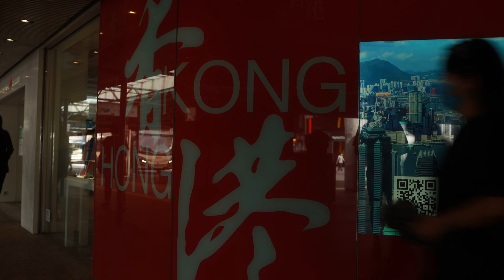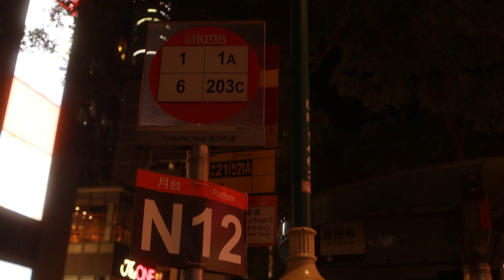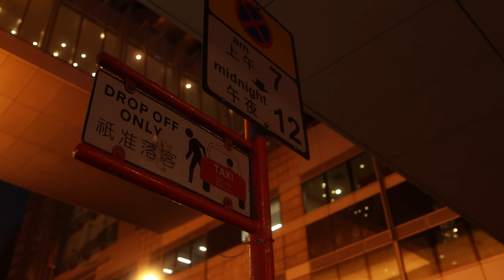LOST IN HONG KONG || Cinematic Vlog|| Aaisha Gurung